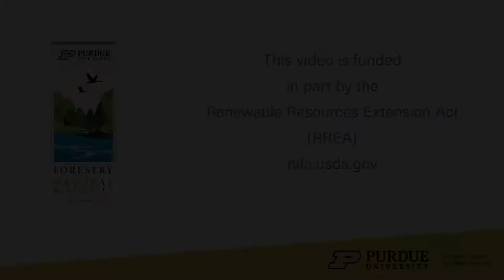Wildlife Habitat Hint: Blackberry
Blackberry is a great wildlife plant as the berries are eaten by many different songbirds and wildlife, but this plant also has an important role for wildlife. In this video by wildlife extension specialist Jarred Brooke you will learn what part this important plant plays in helping wildlife in our native grasslands.

For more publications, apps, webinars, live question and answer sessions view Purdue Extension-Forestry and Natural Resources: